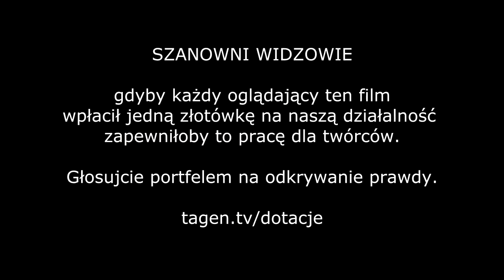Świat jest inny 0064 - Kto nas rozgrywa